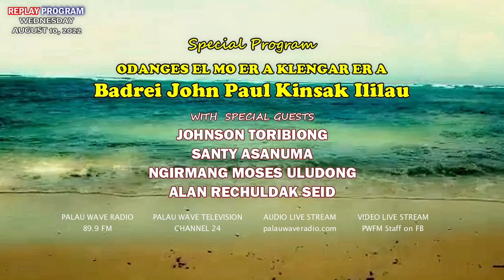Odanges El Mo Er A Klengar Er A Badrei John Paul Kinsak Ililau (August 10, 2022)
Ngirmang Moses Uludong, Former President Johnson Toribiong, General Postmaster Santy Asanuma and Mr. Alan Seid. Wednesday, August 10, 2022 @PWFM Productions.